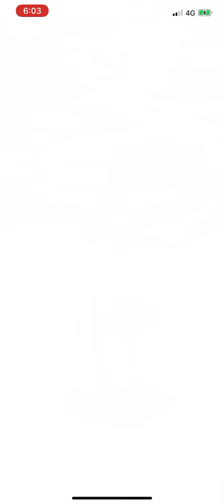Pokémon Go - Level 5 Raid - Virizion (2-man)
Still can’t throw properly on this phone!!